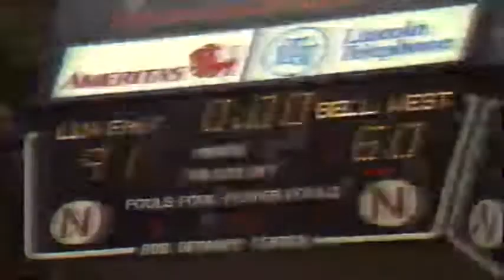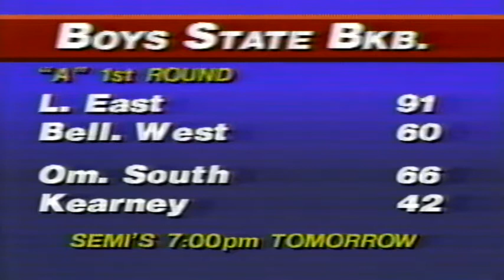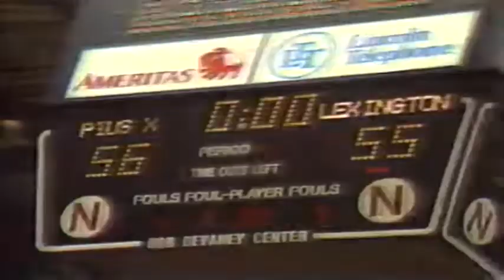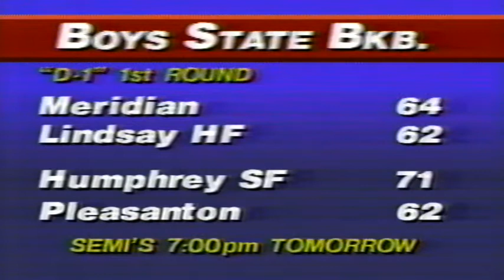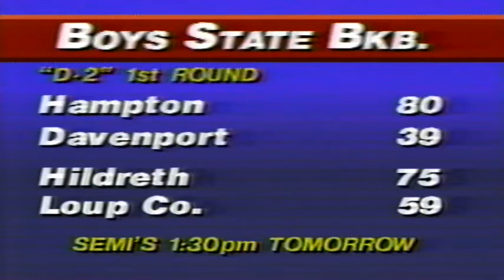1990 Boys State Basketball 1011 News Highlights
1011 KOLN-KGIN recaps the first day of the 1990 Boys State Basketball Tournament. All rights to 1011 News.